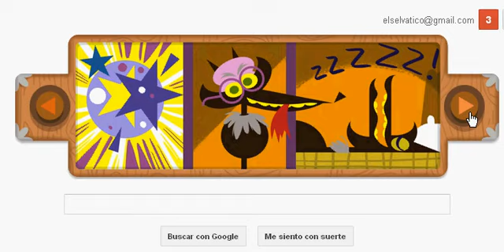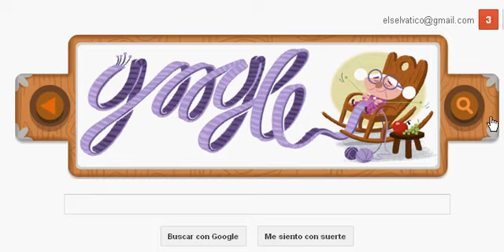Google Doodle Caperucita (20 dic 2012) Little Red Riding Hood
Google Doodle del día 20 de diciembre de 2012 con motivo de los 200 años de los Cuentos de Hadas de los Hermanos Grimm (Children's and Household Tales)